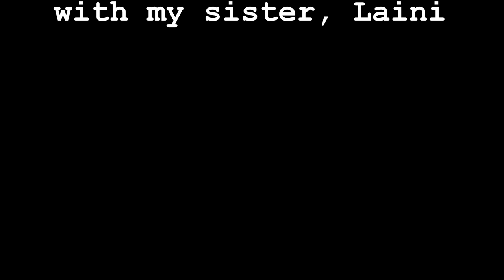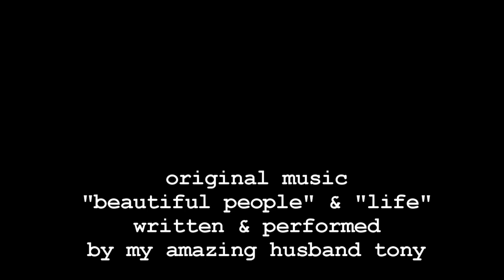IMATS NYC 2012- My Story, Haul & Tips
EXPAND FOR MORE INFORMATION: Haul starts about 7:00

SYDNEY 2012 IMATS September 29th-30th 2012

ITEMS SHOWN:

Inglot Freedom 20 Palette (Rainbow Eyeshadow Pans), Pressed Powder #24, Cream Powder Foundation #86

NYX: Butt Naked Palette, Pore Filler, Stay Matte But Not Flat Liquid Foundation, Runway Eyeshadow Palette #04- Catwalk, Matte Smokey Look "One Night in Morocco" Palette, "Winter in Moscow" Silver Gray Smokey Look Palette, Concealers- Lavendar & Yellow, Lip Pencils- Mauve, Nude Beige, Sweet Bean, Coffee, Nude Truffle

No record of store where I purchased the sparkly bow ring, earrings, flower & headband- sorry!

Clear Makeup Case from Naimie's Beauty Centre

Ardell Duo Adhesives, 105 Fashion Lashes, Invisiband Whispies, "Daisy" Runway Makeup Artist Collection Lashes

Royal & Langnickel Brushes: Synthetic Dome Kabucki with Handle, C255 Stippler (Silk Range), Concealer Brushes (Silk Green Line), C130 Pointed Dome Powder (Silk Range), Crease Brush (Brush Essentials), Medium Eye Shader, Angled Brow, C265 Contour Shadow (Silk Pro Line) , Black Brush Belt
I use and recommend Sigma brushes. They ship internationally and are great quality brushes, available individually or as great kits.

All products shown in this video I paid for myself and all opinions expressed are solely mine and not under the influence of any third parties or commercial interests.

Peace, joy & beauty, Jodi xo